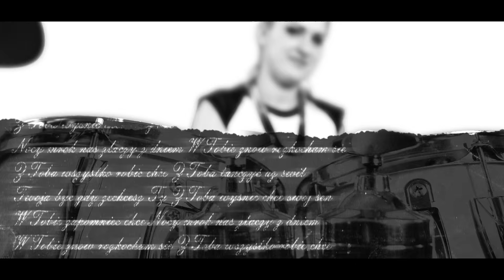Kasia Nowak - Jesteś Jestem (Oficjalny Teledysk)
Wokalistka KASIA NOWAK prezentuje swój nowy singiel „Jesteś jestem”. Po mniej lub bardziej subtelnych odsłonach Kasia pojawia się w stylu RnB, który jak sama mówi, jest najbliższy jej sercu:

„ Nowy singiel odsłania moje prawdziwe oblicze. W końcu pokazuję muzykę, którą kocham najbardziej. Mój najnowszy singiel ujawnia co naprawę gra mi w duszy i taka muzyka dodaje mi skrzydeł. Piosenka „Jesteś jestem” opowiada o kobiecie o wielu twarzach. Każda z nas z jednej strony jest delikatna i subtelna ale bywa też kobieca i stanowcza, w zależności od sytuacji”.

Kasia Nowak pozostaje wierna swojemu producentowi, którym jest poznański muzyk MARCU (Marcin Krakowski), będący współkompozytorem wszystkich utworów Kasi. Autorem klipu do piosenki jest Bart Pictures.

1.Ostatni raz
Przygarnij mnie
I poczuj to
Co ukryć chcę
Mój serca rytm
Wzburzoną krew
Gdy jesteś tu
Znów cała drżę
A potem powiedz to co dziś usłyszeć chcę
Sobą osaczaj mnie
Bo kiedy jesteś tu ja inna staje się
Jesteś jestem

Ref. Z Tobą tańczyć aż świt
Twoja być gdy zechcesz Ty
Z Tobą wyśnić chcę swój sen
W Tobie zapomnieć chcę

Nocy mrok nas złączy z dniem
W Tobie znów rozkocham się
Z Tobą wszystko robić chcę.

2.Przygarniesz mnie
Kiedy ja
Zapragnę znów
Dać Ci wszystko to co mam
Mój serca rytm
Wzburzoną krew
Poczujesz to
Jak cała drżę

Bridge:
I tak może być już zawsze
Pod warunkiem, że Ty
Będziesz dawał mi to samo
Ja i Ty zamieni się w my

Obserwuj nas na Instagramie - @mymusicrecords